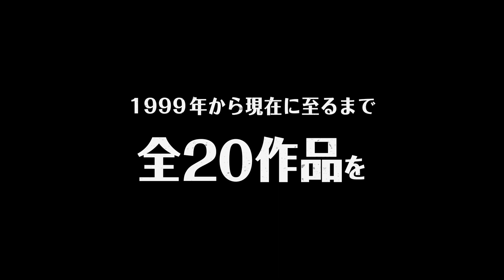バナナマン単独ライブ映像20作品Netflixにて独占配信決定！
世界最大級のオンラインエンターテインメントサービスを提供するNetflixにて、芸人単独では初となるコントライブ「bananaman live」独占配信が決定！
2021年12月25日(土)より配信スタート。

第1弾は2019年〜2013年の7作品の配信が開始され、その後は第2弾は2012年〜2006年、第3弾は2005年〜1999年の単独ライブ映像を配信予定。
当時VHS作品のみの販売で、現在廃盤となっている「人間番号」(1999年)、「RADIO DANCE」(2000年)を含む計20作品が配信される。

毎回チケットは即完売のプレミアチケットになっている単独ライブの模様が配信されるのはバナナマンとしては初の試み！定評ある演技力と、巧妙な世界観で作り上げるクオリティの高いコントは必見です。

■シーズン1 配信情報
配信日:Netflixにて、2021年12月25日(土)より独占配信
・S【2019】
・one-half rhapsody【2018】
・Super heart head market【2017】
・腹黒の生意気【2016】
・LIFE is RESEARCH【2015】
・Love is Gold【2014】
・Cutie funny【2013】

■シーズン2 配信情報
配信日:Netflixにて、2022年1月25日(火)より配信予定
・TURQUOISE MANIA【2012】
・emerald music【2011】
・DIAMOND SNAP【2010】
・wonder moon【2009】
・疾風の乱痴気【2008】
・Spicy Flower【2007】
・kurukuru bird【2006】

■シーズン3 配信情報
配信日:Netflixにて、2022年2月25日(金)より配信予定
配信作品タイトル
・good Hi【2005】
・Elephant pure【2004】
・Sugar Spot【2003】
・pepo kabocha【2002】
・RADIO DANCE【2000】
・人間番号【1999】